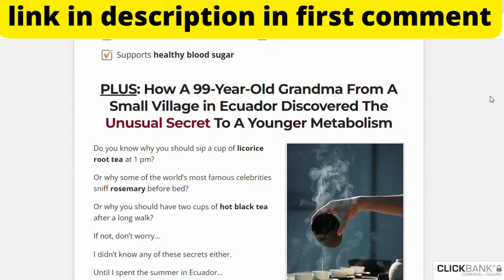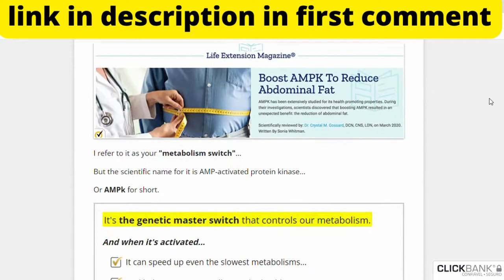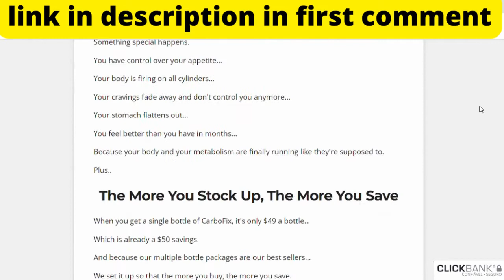🔴Carbofix Reviews - Carbofix Where To Buy It? Carbofix Supplement How To Use It?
00:12 Carbofix Reviews
01:15 Carbofix Where To Buy It?
02:25 Carbofix Supplement How To Use It?

Carbofix What Is It?

Carbofix It is a totally natural product that
will assist in your slimming process making you
lose shape fast and healthy.

Carbofix Does Work?

Yes, Carbofix works and brings a lot of results,
if you use Carbofix in the right way and do all
the right treatment I’m sure you’ll get a good
result.

Carbofix Benefits?

-Speed up your metabolism;
-Detoxifies the body;
-Eliminates deep fats;
-It makes you lose weight quickly and healthily.

carbofix,carbofix review,carbofix reviews,carbofix supplement,
carbofix supplement reviews,carbofix customer reviews,
carbofix real reviews,carbofix weight loss,carbofix ingredients,
carbofix side effects,does carbofix work,carbofix before and after,
carbofix pills,carbofix results,carbofix is ​​good,does carbofix really work,
buy carbofix,
does carbofix works,carbofix where to buy,
carbofix official site,carbofix price,carbofix amazon,
carbofix testimonial,carbofix,carbofix review,carbofix reviews,
carbofix supplement,carbofix supplement reviews,
carbofix customer reviews,carbofix real reviews,carbofix weight loss,
carbofix ingredients,carbofix side effects,does carbofix work,
carbofix before and after,carbofix pills,carbofix results,
carbofix is ​​good,does carbofix really work,buy carbofix,
does carbofix works,carbofix where to buy,carbofix official site,
carbofix price,carbofix amazon,carbofix testimonial,
buy carbofix,does carbofix works,carbofix where to buy,carbofix official site,carbofix price,carbofix amazon,carbofix testimonial

carbofix supplement reviews,carbofix customer reviews,carbofix real reviews,
carbofix weight loss,carbofix ingredients,carbofix side effects,does carbofix work,
carbofix before and after,carbofix pills,carbofix results,carbofix is ​​good,
does carbofix really work,buy carbofix,does carbofix works,carbofix where to buy,
carbofix official site,carbofix price,carbofix amazon,carbofix testimonial,